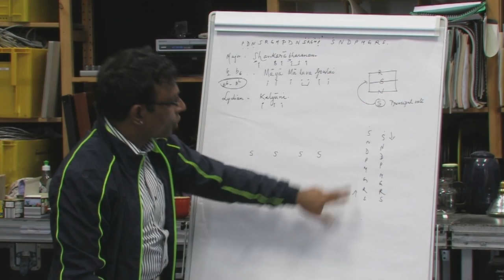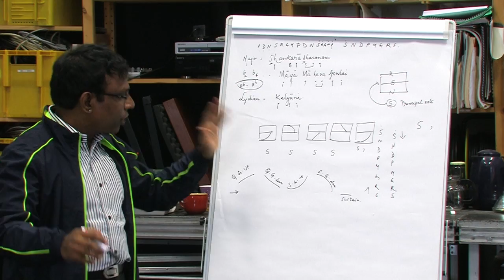Memory Space Chennai - Berlin Workshop With Ramesh Vinayakam